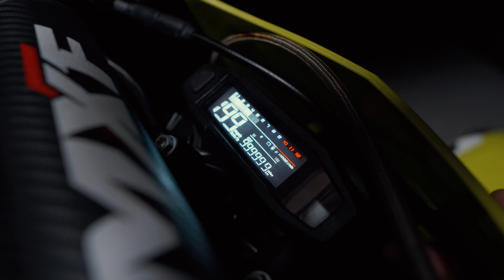Lançamento 250TSX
Entre a agitação do dia e a calma da noite, entre a energia da praia e a da montanha, entre o estresse do cotidiano e o descanso merecido, a nova 250tsx te convida a viver em 2 tempos.

Descubra mais sobre essa experiência agora mesmo. Vá e viva a vida em 2 tempos!